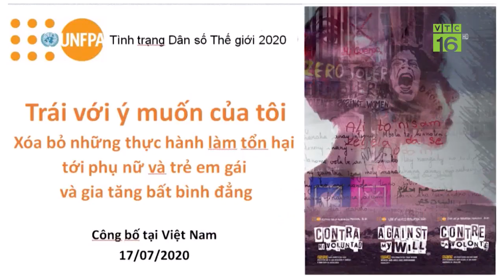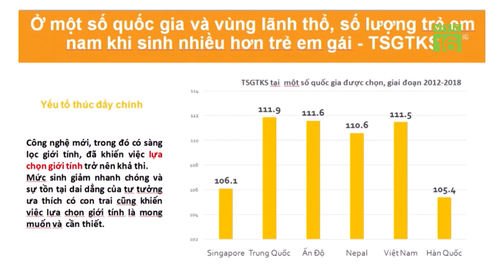"Khát" con trai: Gốc rễ của bạo lực gia đình | VTC16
VTC16 | Dù đã là thế kỷ 21 nhưng tâm lý trọng nam khinh nữ, thích sinh con trai vẫn đang đeo đẳng trong nhiều gia đình. Việc sinh toàn con gái, khiến nhiều người chồng, người cha rất dễ có xu hướng bạo lực với vợ con.